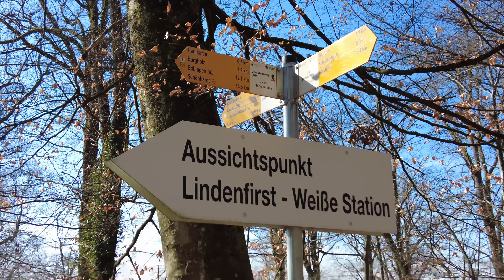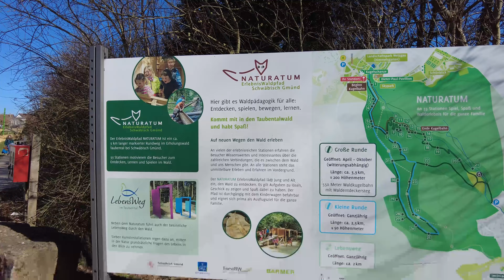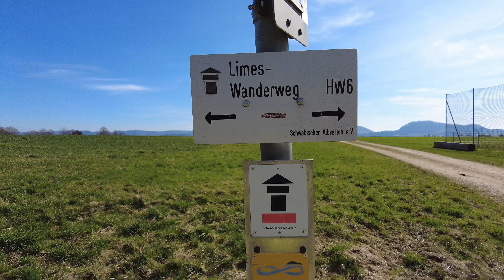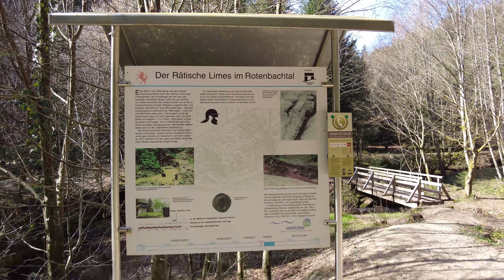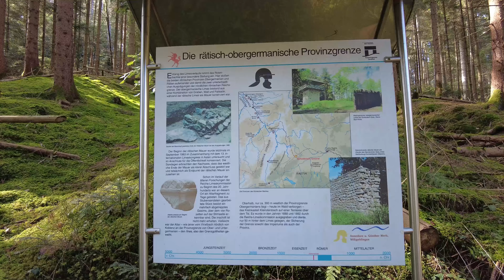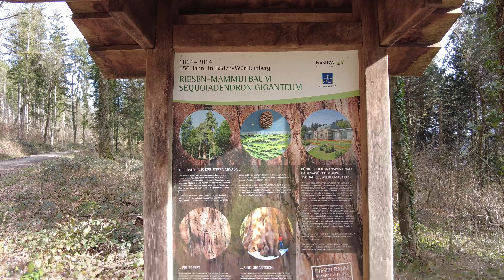Entdecke die atemberaubenden Landschaften entlang des Remstalwegs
Remstalweg 9. Etappe
Aus alt mach neu. 2019 entstand aus den beiden Wegen, Remswanderweg und Remstal-Höhenweg der RemstalWeg. Er verläuft südlich und nördlich des Flusses Rems. Das Remstal liegt östlich von Stuttgart.
Der Weg hat eine Länge von 215 km und ist auf 11 Etappen aufgeteilt.

Werbung
Meine Kamera
Meine Uhr